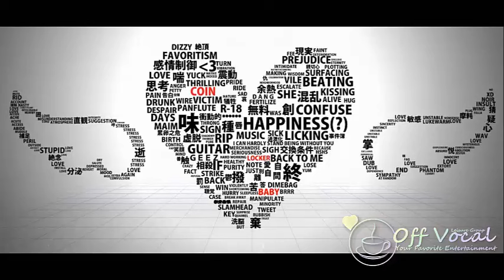【Off Vocal】コインロッカーベイビー【休闲每期播放】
Hi~! 这里是R君Off Vocal影视~!
Miku酱的歌曲混乱的【コインロッカーベイビー】

转发/Share：

maretu様の「コインロッカーベイビー」に勝手ながらPVをつけてみました。
初投稿、処女作です。よろしくお願いします。

【※ご注意ください】血や妊娠の表現などがございます。苦手な方は閲覧をお控えください。（すみません。）